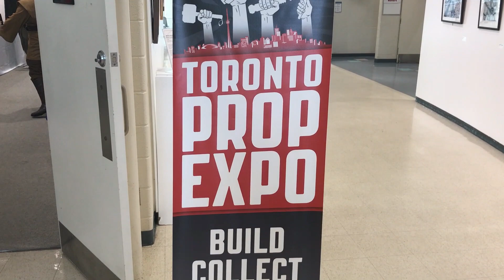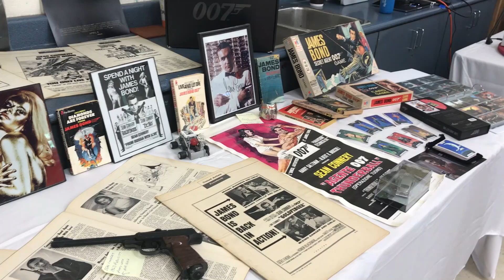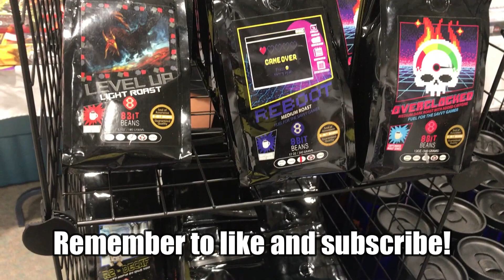The Toronto Prop Expo 2023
Filmed on Saturday August 12th, we head to the 2023 Toronto Prop Expo!

The Toronto Prop Expo is a gathering of prop builders, collectors and enthusiasts from the Greater Toronto Area as well as all across Southern Ontario and beyond! In past years the event has been largely private just with members of online prop forums as well as friends and family attending to show off their handiwork, collections, and ‘talk shop’. As we continue to grow we encourage anyone to attend and hopefully be so interested that they too will join the hobby.

While sharing our hobby with number of online forums dedicated to discussing, researching, collecting, and building replicas of props and costumes used in movies and TV shows is great; being able to get together and admire the collections of fellow enthusiasts is an opportunity to not only have a great time, but also learn from one another and maybe show off a little, is even better!

Join us as we take in the sights and sounds of the 2023 Toronto Prop Expo!

Is there somewhere or something you'd like to see?